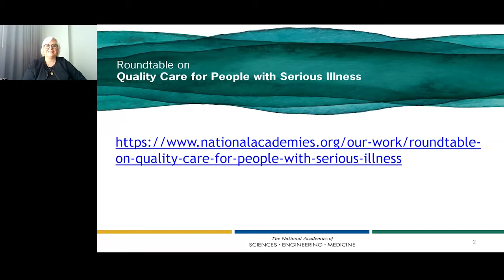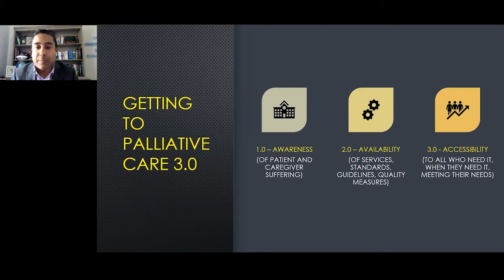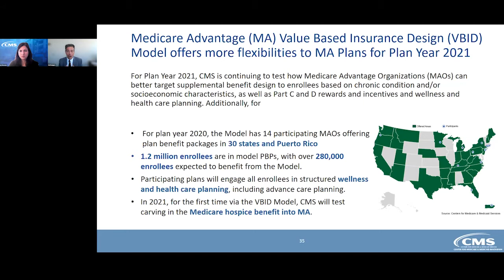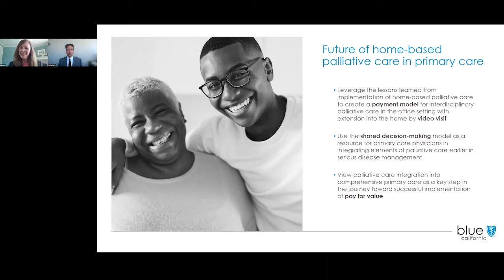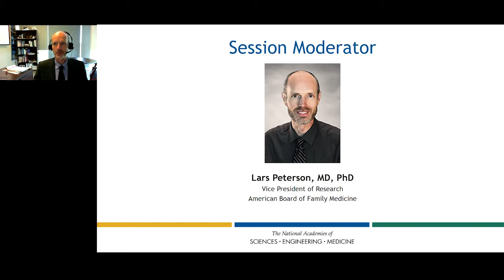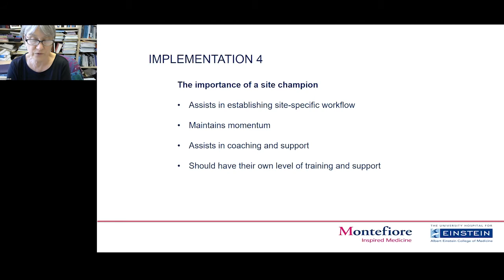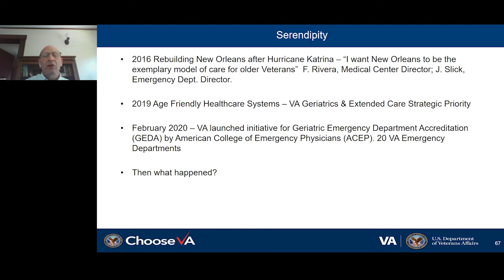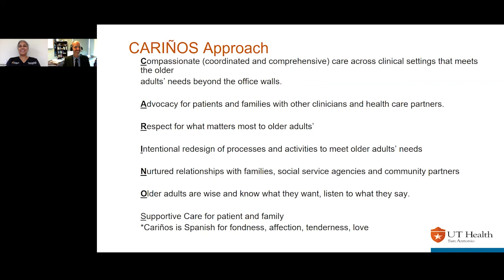Integrating Serious Illness Care into Primary Care Delivery: A Workshop: Second Webinar